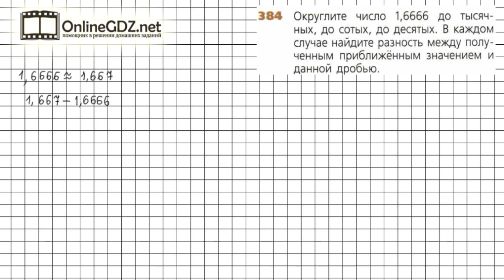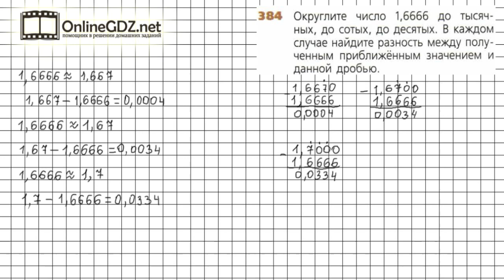Задание №384 - ГДЗ по математике 6 класс (Дорофеев Г.В., Шарыгин И.Ф.)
Номер 384 – необходимо округлить данную десятичную дробь до указанных разрядов, применяя правило округления чисел, и найти разность между полученным приближенным результатом и данной дробью, применяя правило вычитания десятичных дробей.